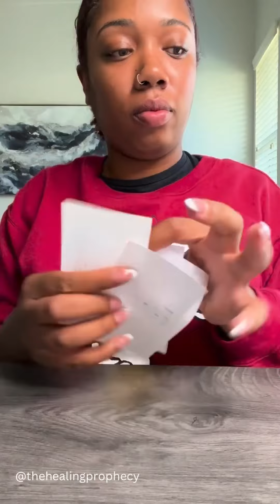The truth about Tarot Cards 🤫